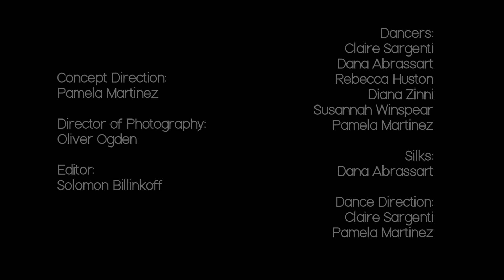Fan the Spark by Teletextile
From "The Lark EP"

Concept Direction:
Pamela Martinez

Director of Photography:
Oliver Ogden

Editor:
Solomon Billinkoff

Dancers:
Claire Sargenti
Dana Abrassart
Rebecca Huston
Diana Zinni
Susannah Winspear
Pamela Martinez

Silks:
Dana Abrassart

Dance Direction:
Claire Sargenti, Pamela Martinez